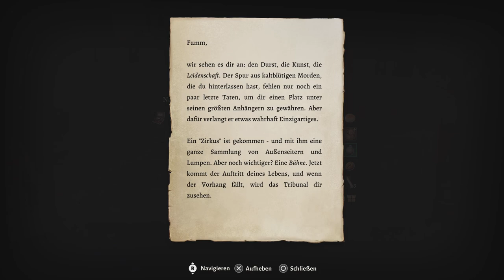Baldurs Gate III - Ein blutiger Zirkus Aufenthalt (Staffel 3) #207